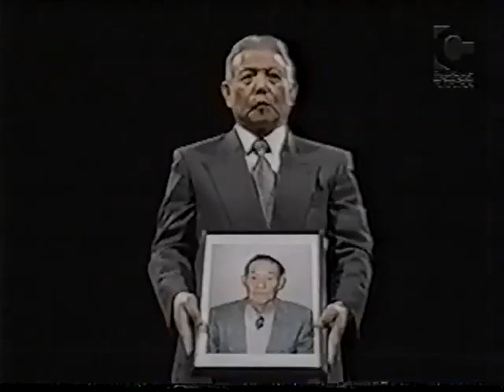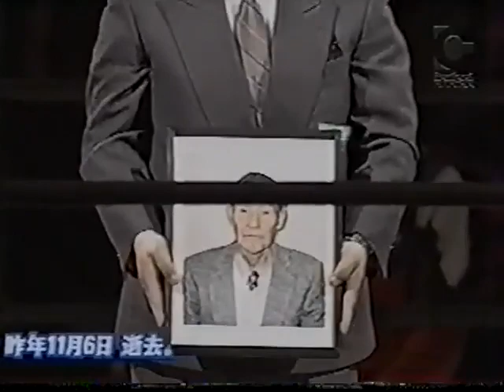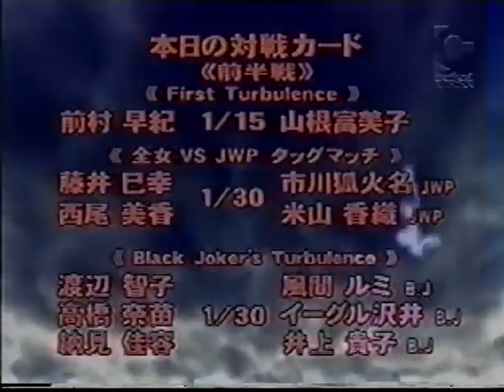AJW Zenjo Turbulence Womens Wrestling Full Show レディース・レスリング・フルショー 24.02.2002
Matchcard:
Fumiko Yamane vs. Saki Maemura
Komina Ichikawa (Acute Sae) & Kaori Yoneyama vs. Mika Nishio & Miyuki Fujii
Black Joker (Eagle Sawai, Rumi Kazama & Takako Inoue) vs. Kayo Noumi, Nanae Takahashi & Tomoko Watanabe
Momoe Nakanishi vs. Kumiko Maekawa
Shinobu Kandori & Yumiko Hotta besiegen Las Cachorras Orientales (Etsuko Mita & Mima Shimoda)
Manami Toyota vs. Kaoru Ito